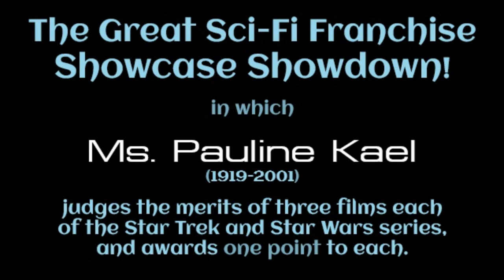Pauline Kael reviews Star Trek and Star Wars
Reviews from 5001 Nights at the Movies: Expanded for the '90s with 800 New Reviews.